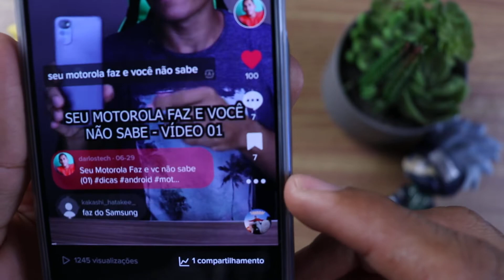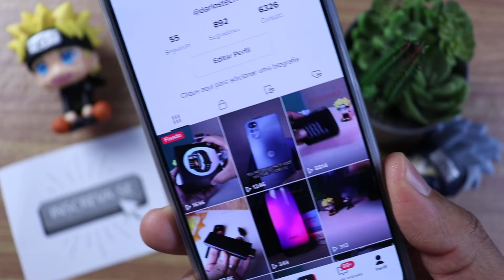COMO FIXAR VÍDEO NO TIKTOK (PASSO A PASSO)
Neste vídeo vamos mostrar o passo a passo de como fixar um vídeo no tiktok.